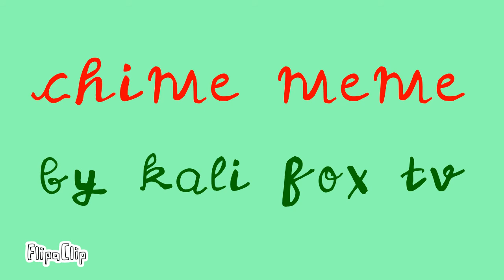chime meme animation